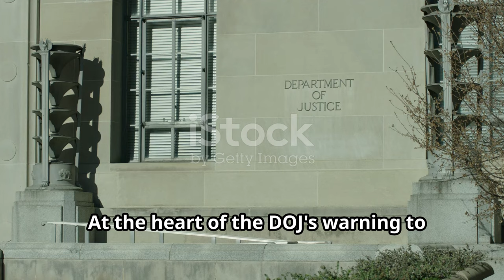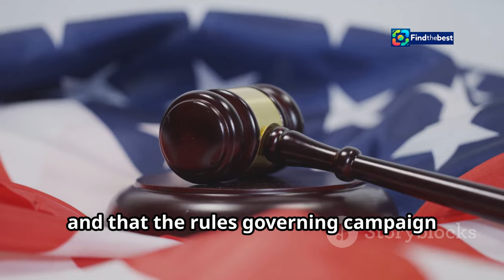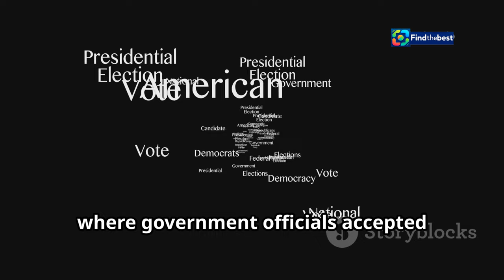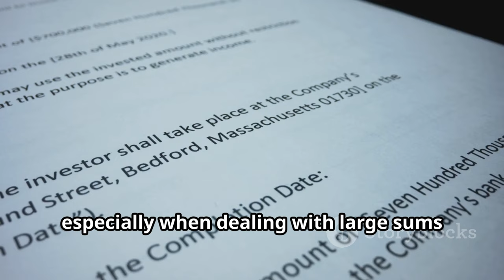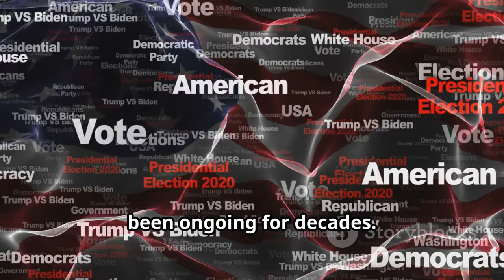Elon Musk`s PAC Faces DOJ Warning Over $1 Million Voter Giveaway!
OUTLINE:
00:00:00 DOJ Sends Shockwaves Through Musk's Political Machine
00:00:47 Innovation or Election Interference?
00:01:31 What the Law Says About Buying Votes
00:02:14 Potential Legal Jeopardy for Musk's PAC
00:03:42 When Money Muddied the Waters of Democracy
00:05:20 Why This Case Matters for Election Integrity
00:06:07 Campaign Finance and the Power of the Purse
00:06:51 Musk's Gamble and the Backlash
00:07:31 Navigating the Complex World of Campaign Finance
00:08:11 Ensuring Accountability in Political Spending
00:09:00 Striking a Balance Between Free Speech and Fair Elections

In this video, we dive into the latest controversy surrounding Elon Musk's political action committee (PAC) as the U.S. Justice Department issues a warning regarding a $1 million voter giveaway offer! 🚨💰

What does this mean for Musk's America PAC and the future of political fundraising? 🤔 Join us as we break down the implications of this warning and explore the legal boundaries of election law. 📜⚖️

  - Overview of the DOJ's warning to Musk's PAC
  - What federal law states about voter incentives
  - The potential impact on swing state voters 🗳️
  - Reactions from political analysts and experts 🎤